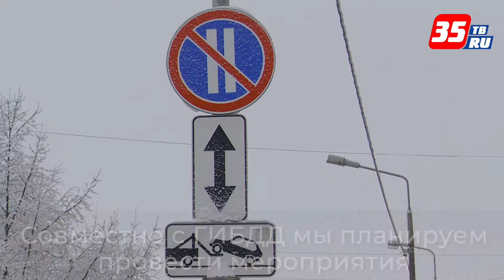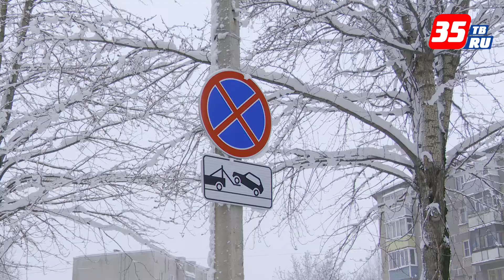Более 130 машин увезли на штрафстоянку за парковку под запрещающими знаками в Череповце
В начале января этого года в городе на Шексне появилось 7 новых участков, где стоянка и остановка запрещена. Ограничения стоянки на этих участках нужны для качественной уборки снега и для безопасности движения. Соблюдение знаков отслеживает Полиция. Сейчас новые знаки уже вступили в силу, за их игнорирование водители получат штраф в 1,5 тыс. рублей, а их автомобиль может оказаться на штрафстоянке.